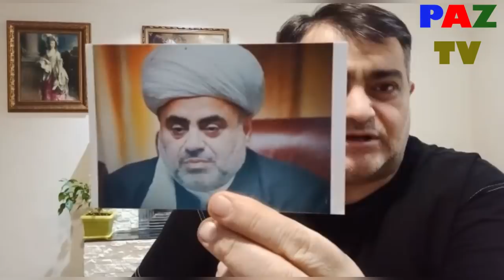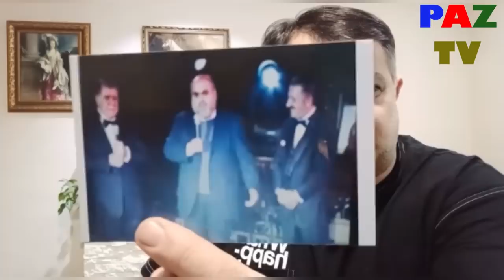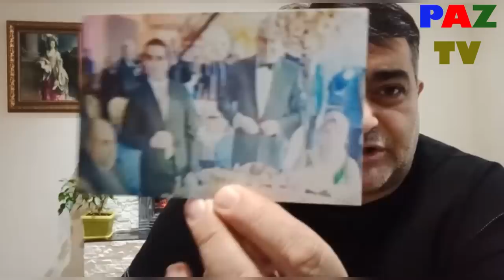AllahŞükür ne ölmüş kimi sorağın var, ne de qalmış kimi sesin.